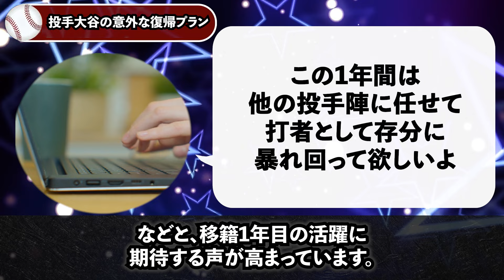ドジャースのチームメイトも驚愕の大谷の自主トレ「今年の目標はある記録の樹立…その為の超秘策を実行中です」【海外の反応/MLB/野球】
大谷の引っ越し先に全米大驚愕「ありえない所に新居を構えた…思考が異次元すぎて理解不能」【海外の反応/MLB/野球】

大谷の開幕戦不参加が決定「大谷は出場を主張しているが…彼を韓国には連れて行かない」ドジャース首脳陣のまさかの発言に全米大困惑【海外の反応/MLB/野球】

コナミも大仰天の大谷経済効果「70億円のスポンサー料なんて…一瞬で回収できる影響力です」衝撃の大谷効果をめぐって世界中で大争奪戦が勃発【海外の反応/MLB/野球】

大谷がドジャース移籍で大苦悩「最高の環境だと思ってたけど…こんな事になるなんて最悪だ」移籍が原因んで大谷に最大のピンチ到来【海外の反応/MLB/野球】

【大谷】カーショウが6年前の真実を告白「今まで沈黙を続けてきたが…大谷との確執の真実を話すよ」大谷のドジャース移籍を受けてカーショウが本音を激白【海外の反応/MLB/野球

▼チャプター
0:00 挨拶
0:49 同僚を刺激する自主トレメニュー！
3:45 目指すは相手にとって厄介な2番打者
6:47 投手大谷の意外な復帰プラン
8:44 チームメイトを驚かせた練習へのこだわり